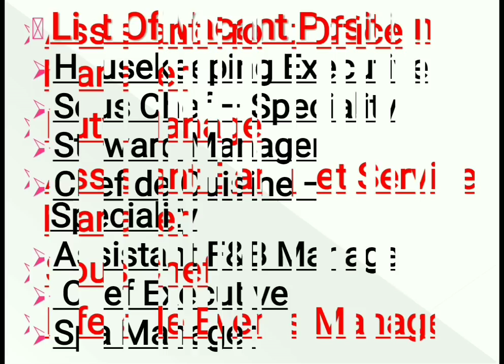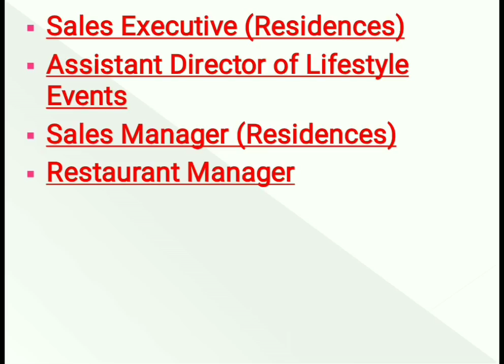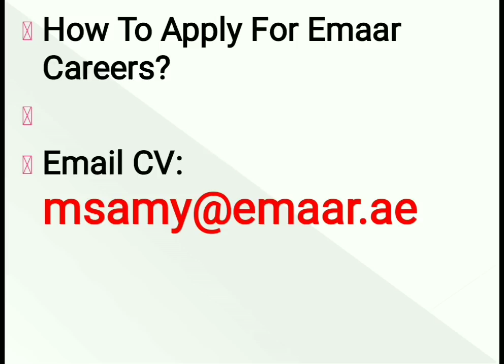Jobs In Dubai Directly From Emaar Company Salary upto:- 5000AED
How To Apply For Emaar Careers?